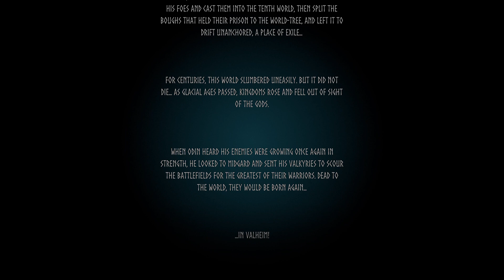Valheim ~Preview version Gameplay~RTX 3050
Demo Dev version